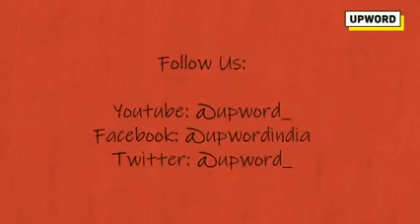7 March 2021GangaNadhi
🙏🌹❤️"ശൂലേന പാഹി നോ ദേവി,പാഹി ഘഡ്ഗേന ചാംബികേ.. ഘണ്ടാ സ്വനന ന:പാഹി ചാപജ്യാനി സ്വനേന ച" .